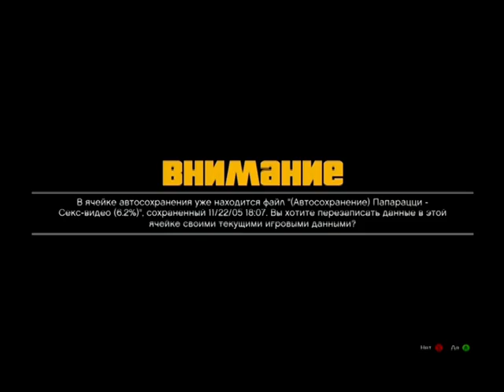GTA 5 Mission 7 Stolen boat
GTA 5 Part 8 Walktrought Gameplay XBOX 360 PS 3 PC
Прохождение GTA 5 Миссия - Украденная яхта